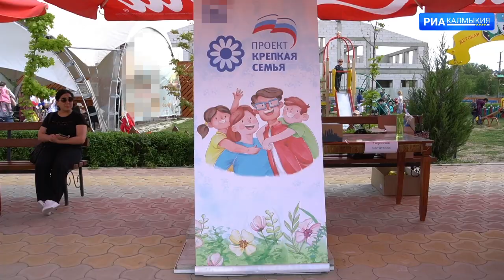В Элисте прошел праздник, приуроченный к Международному дню семей